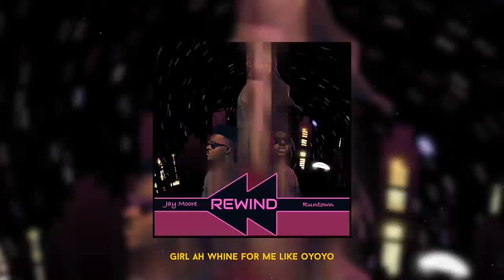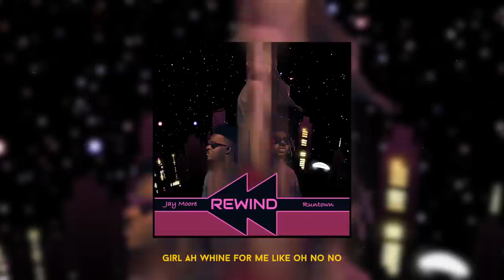Jay Moore - Rewind (feat. Runtown) [Official Lyric Video]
'Rewind' is a melodic & chilled Afro-Pop/Dancehall song with a slight bit of Pop-R&B, It features Afro-Dancehall Icon 'Runtown' Be the first to watch the Official Lyric Video.